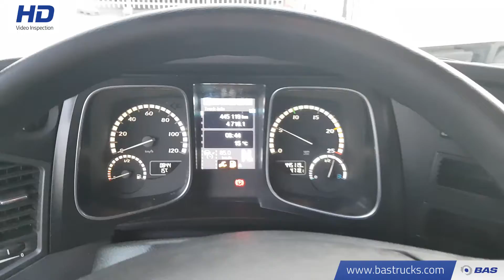70117161 Mercedes Actros 1843 LS